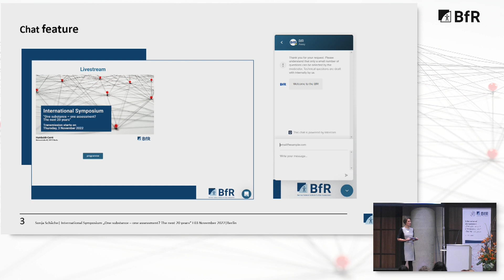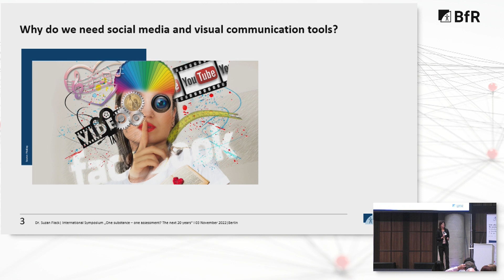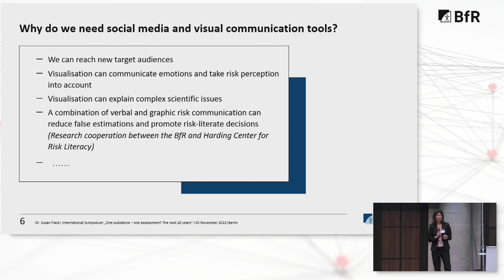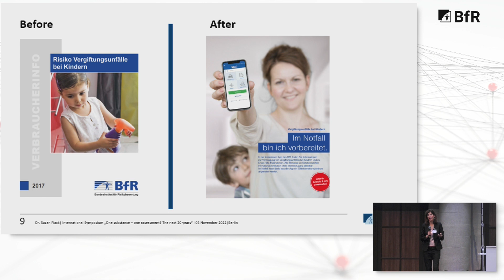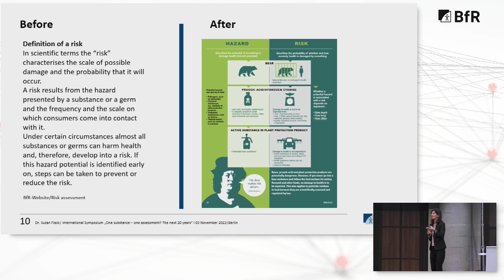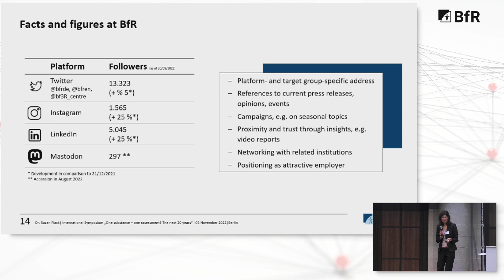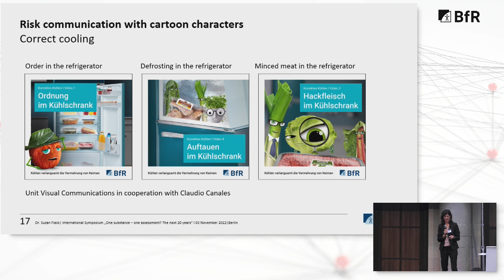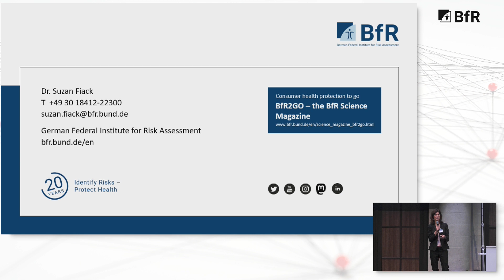Risk communication – how to develop new tailored communication tools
Suzan Fiack (BfR) with her presentation "Risk communication – how to develop new tailored communication tools".

The International Symposium “One substance - one assessment? The next 20 years” of the BfR takes place on the occasion of the 20th anniversary of the institute; a fitting time to draw a critical résumé of what has been achieved for consumer health protection in the last two decades and to take a look into the future.
The core thesis of the event, “One substance, one assessment”, is probably a consensus in the EU – however, it is still at least several years away from its consistent implementation. It is not only based on an economic motivation through simplification and acceleration of procedures as well as reduction of bureaucracy, but primarily on improved protection of humans from adverse effects: at the workplace as well as at home.

Three sessions will be devoted specifically to
- Health risk assessment. The focus will be on New Approach Methodologies (NAMs), mixture toxicity, human studies and modelling.
- Effectiveness of social media, videos and other visual elements in communicating risks.
- Antimicrobial resistance in humans and animals.